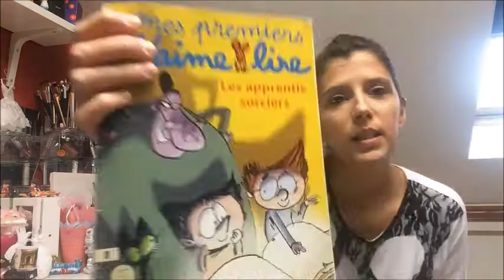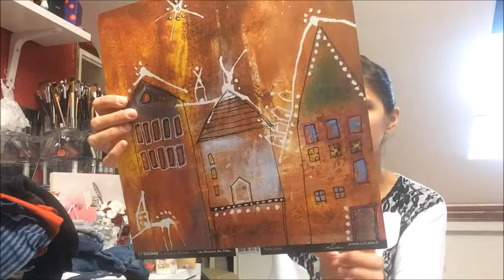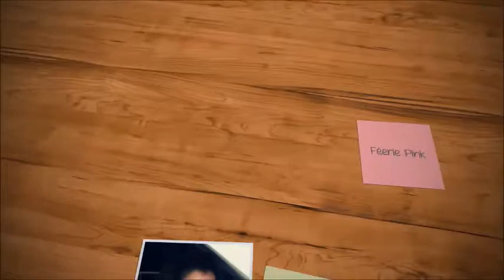trouvailles brocante 4